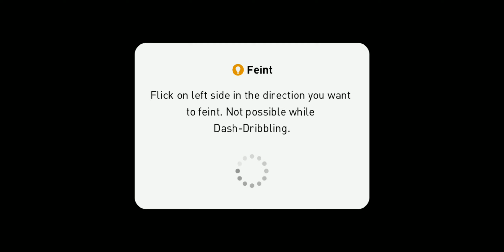20210109_Superstar FC BAYERN MÜNCHEN 2-0 LOMBARDIA NA | eFootball PES 2021 | Highlights | QHD 1440p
⚽01:53
⚽04:28